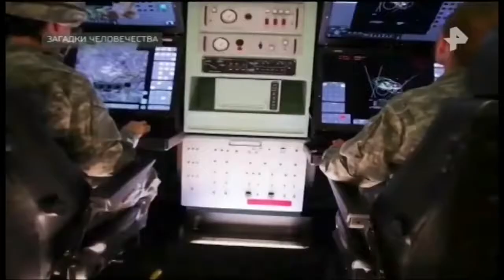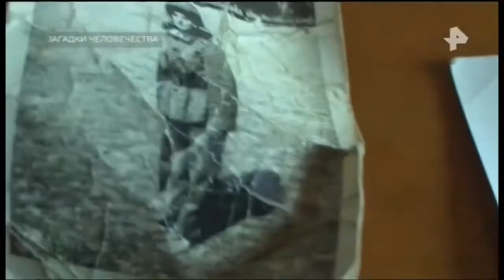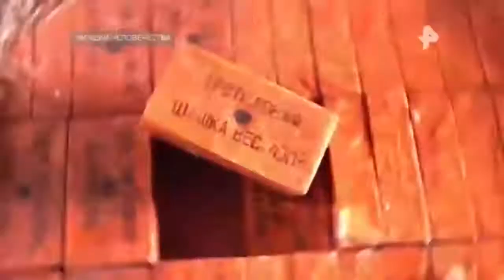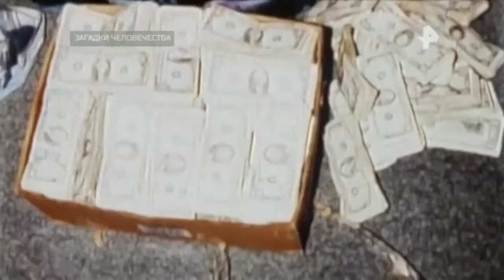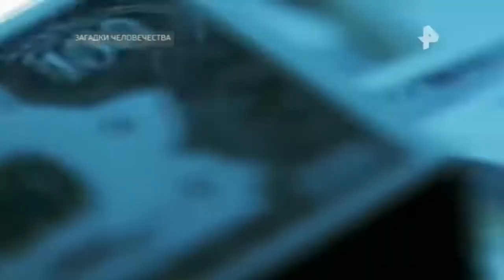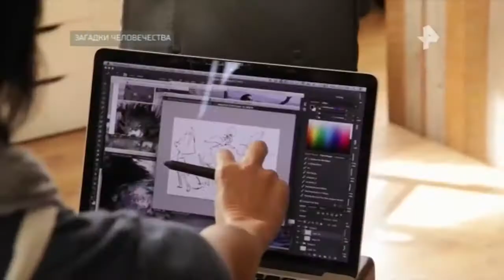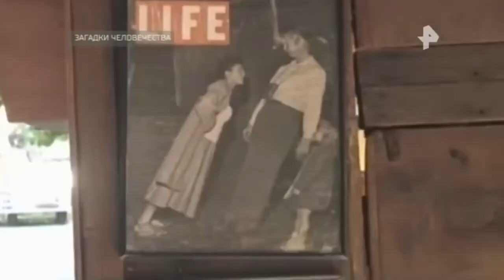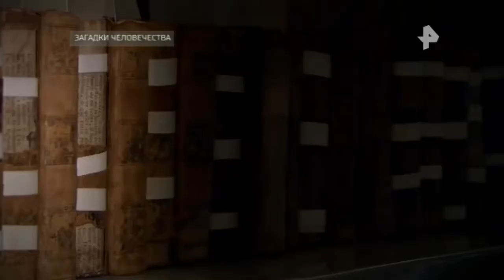Загадки человечества. Выпуск от 21.05.2018